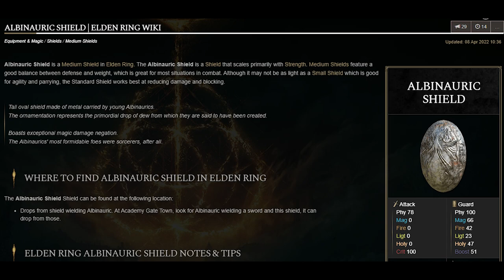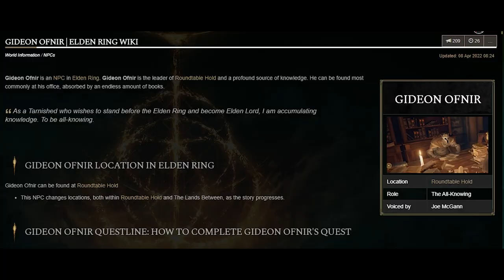Albinaurics & Loretta’s search for Salvation| Elden Ring Lore & Theory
If you have any questions or suggestions, please leave them down below in the comment section.

All gameplay provided by: Me
Console: PS5